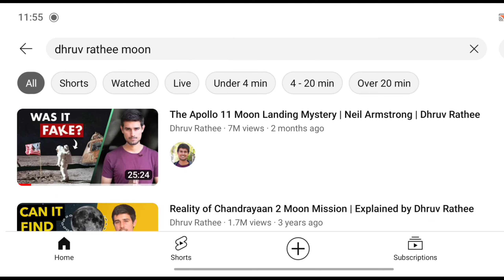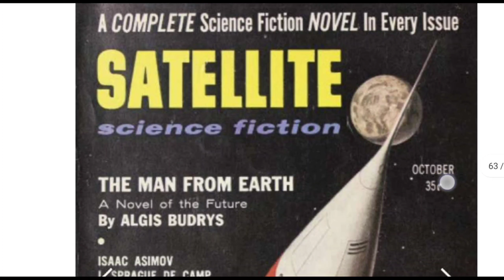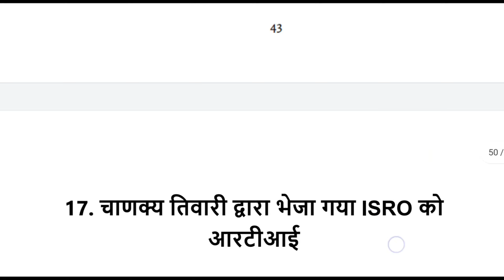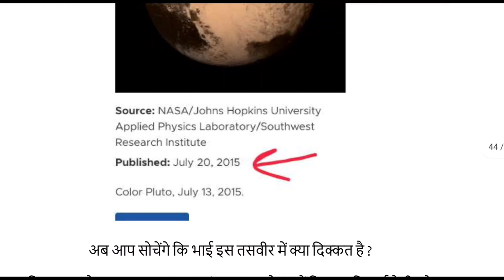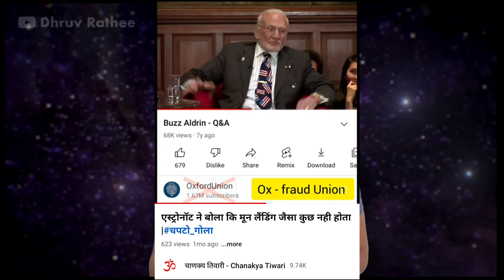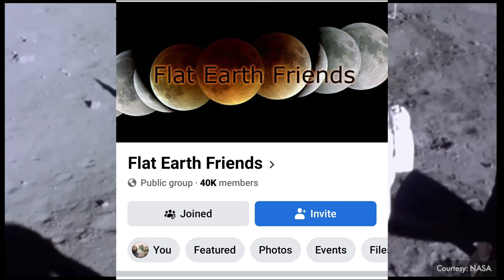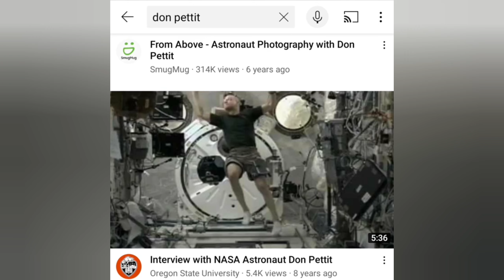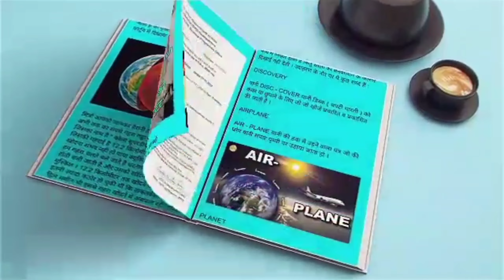Dhruv Rathee Exposed | Moon Landing Mystery | Chanakya Tiwari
Dhruv Rathee Exposed on Apollo 11 Moon Landing Mystery video by Chanakya Tiwari.